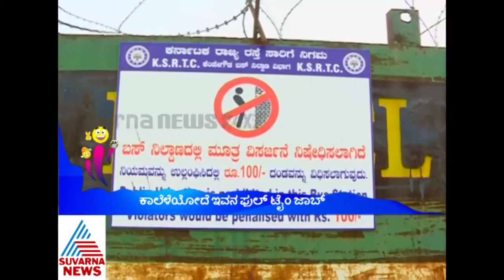taleharate 28th may 2016 part 3